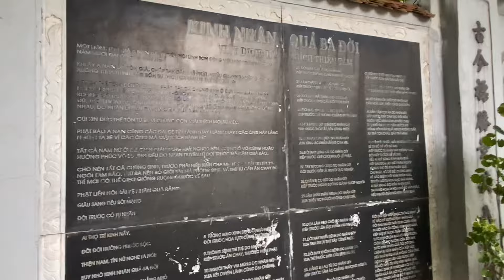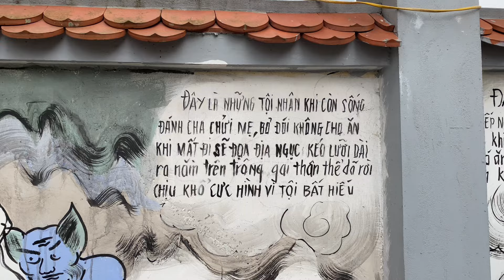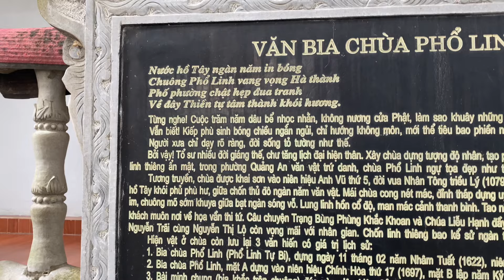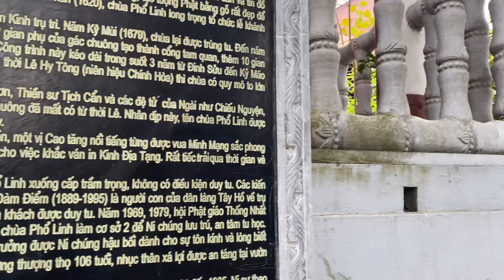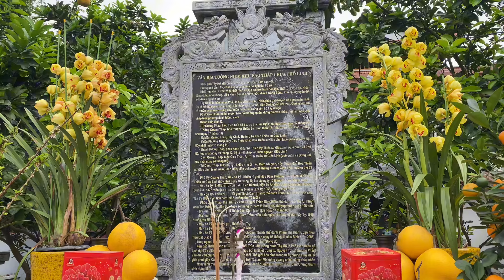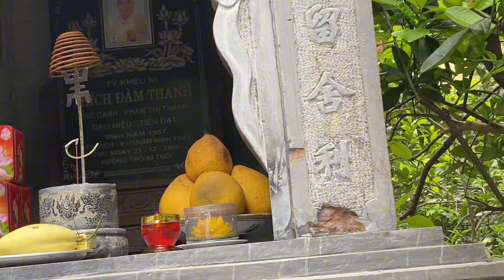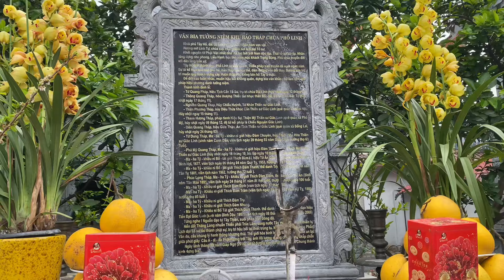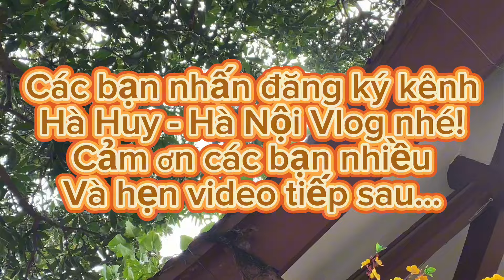CHÙA PHỔ LINH… TỰ VÙNG ĐẤT… QUẢNG AN - TÂY HỒ - Hà Huy Hà Nội Vlog #56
Chùa Phổ Linh đất tự vùng Quảng An - Tây Hồ lập dựng thời vua Lý Nhân Tông năm 1079.  Năm 1618 thời vua Lê Kính Tông được Thiền sư Mình Tạng, tiểu đệ Đức Quang cùng dân làng góp sức tu sửa… Năm 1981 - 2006 sư Thầy Thích Đàm Thanh người đất quê làng Cót phụng sự nơi đây.
Nay thăm chùa Phổ Linh ngày giỗ tổ (23 tháng Giêng âm lịch). Mùa hoa bưởi nở… Sân chùa trong nắng trưa thấy ngát tiếng chim…